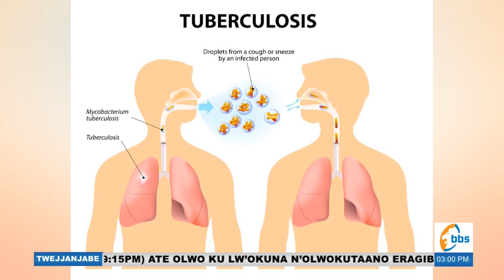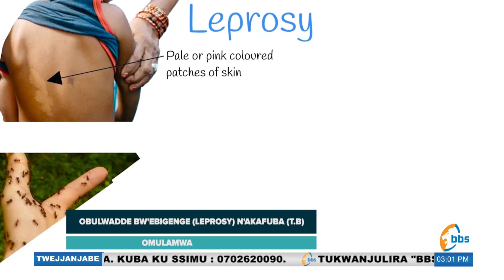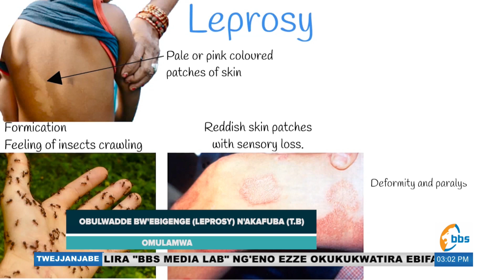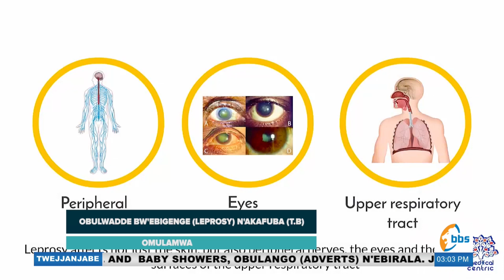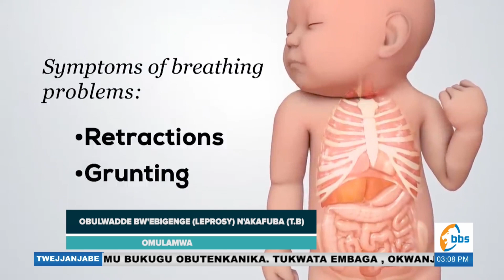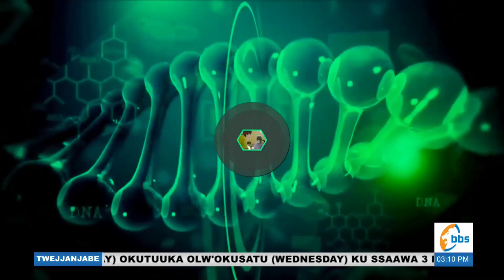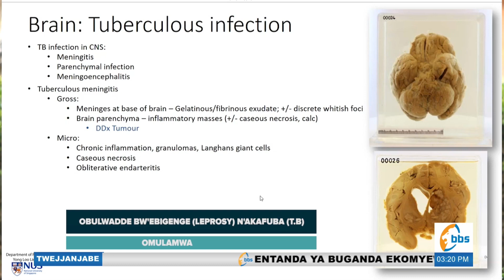Enzijjanjiba y'ebigenge n'akafuba - Part 2